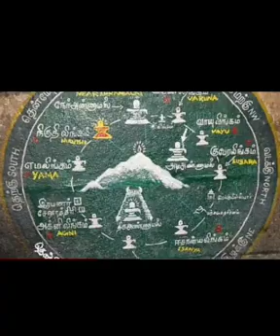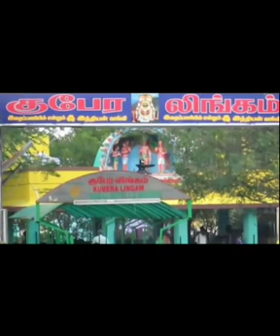THIRUVANAMALAI KARTHIKAI DEEPAUSTAVAM ON 23RD NOVEMBER 2018